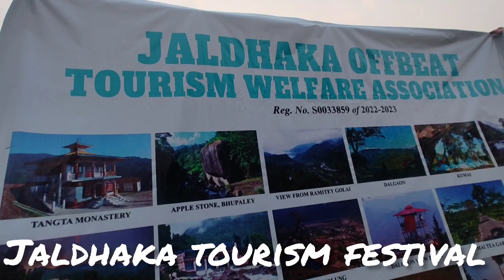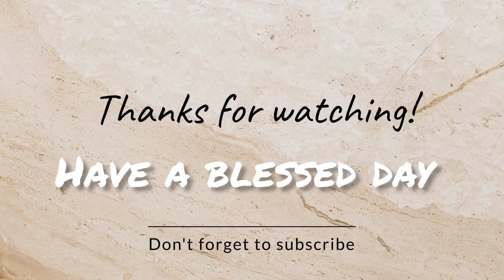Day 47 (10km Run)